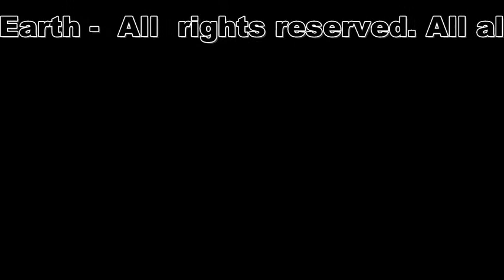Dreams Of A Free Jazzy Flying Fish 3 - Glaufx Garland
Music composed by Glaufx Garland.